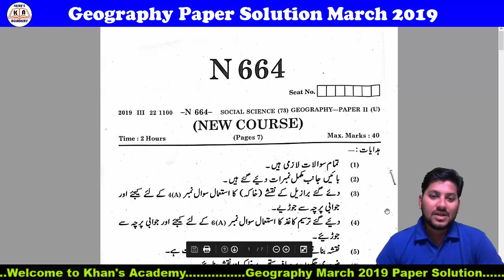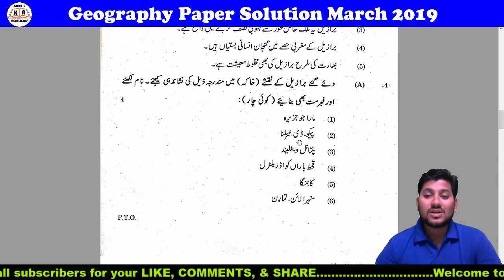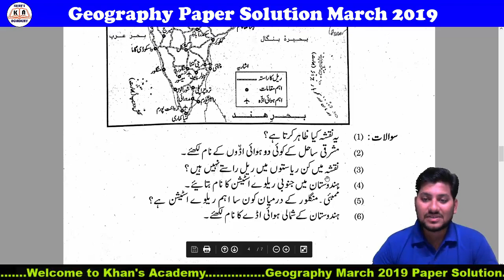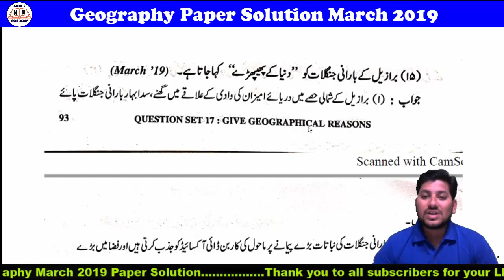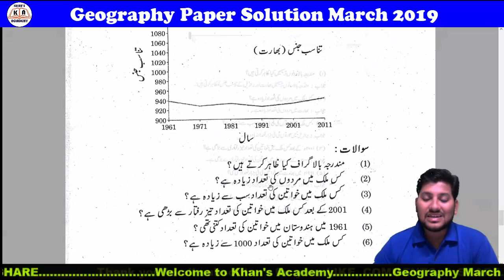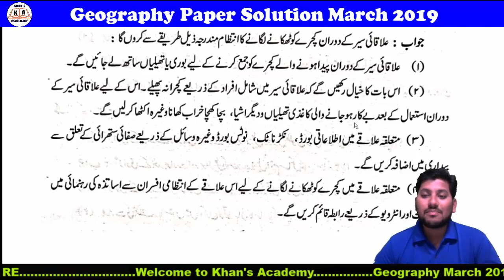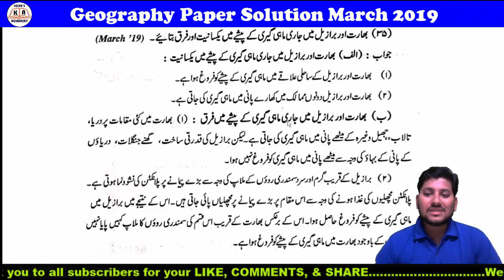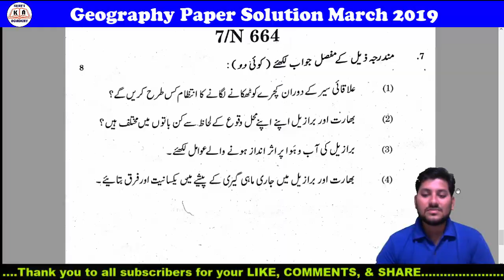Geography Paper Solution March 2019 For SSC Urdu Medium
Iss website se aap Geography ke liye bohot saare papers Practice ke liye Download kar sakte hai, aur saath hi saath NAVNEET ka Geography 21 Set bhi download kar sakte hai.